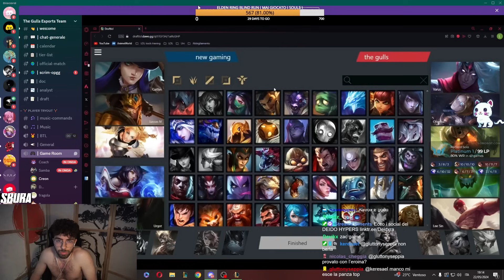SIAMO QUASI PRONTI con @Paolocannone22 @Fragolaqt Sadaz e Creon